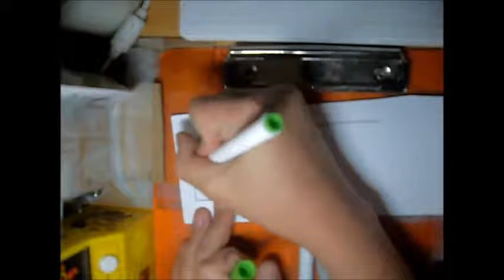How to draw a 2010 King County Metro Orion VII (7)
How to draw an Orion VII
I love this model
2010 Orion-Daimler Orion VII EPA10 HEV
Cummins ISB
BEA systems hybrid drive